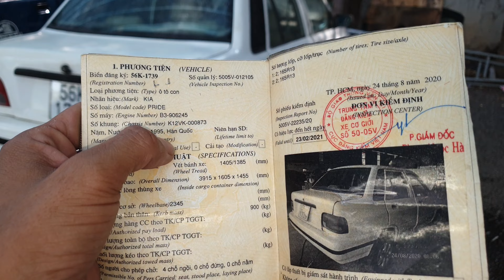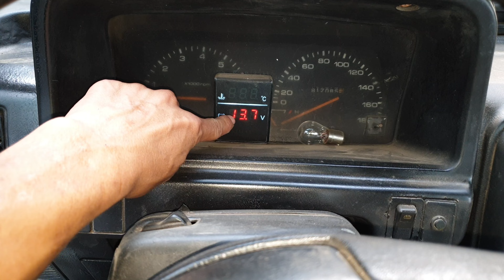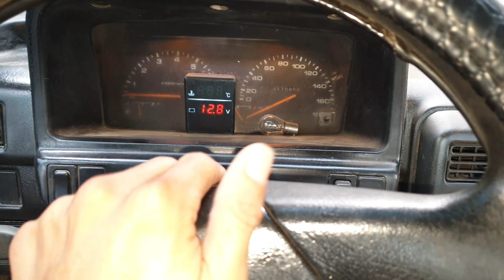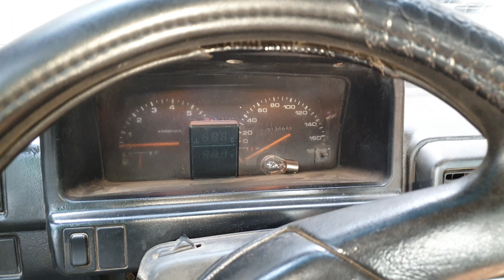32 triệu kia pride 1995 nhập hàn quốc ô tô cũ 0796822220 | 32 million other pride 1995 entered Korea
32 triệu kia pride 1995 nhập hàn quốc ô tô cũ
thích hợp anh chị tập lái .
32 million other pride 1995 imported old Korean car
suitable for you to practice driving.